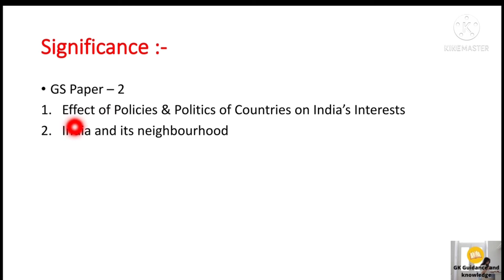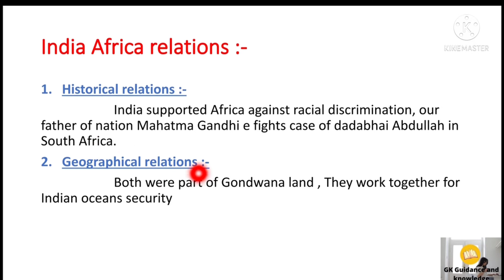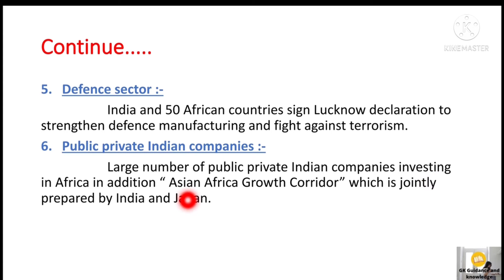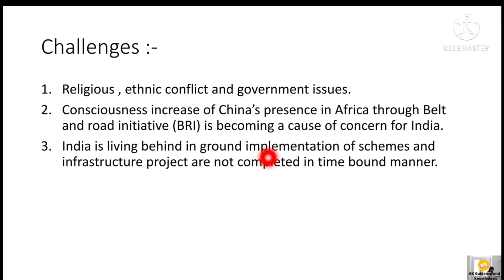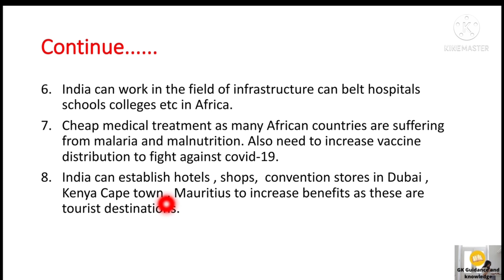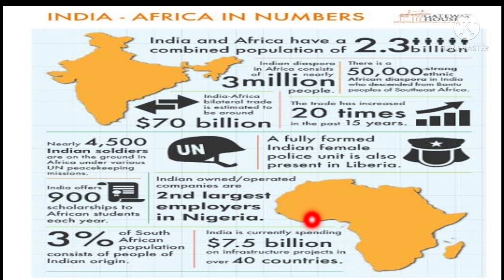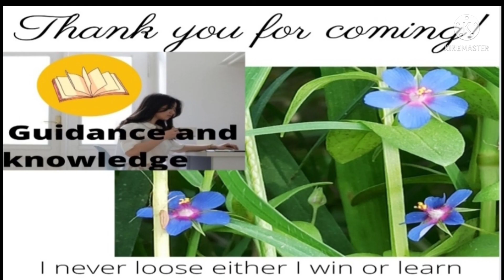India-Africa Relations, International relations for upsc in English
Hey guys
Our today's topic is India-Africa Relations, International relations for upsc in English full details about this topic is available in this video.
you can watch videos on this channel everyday in Hindi as well as in English for answer writing in UPSC, state PCS , EPFO , CAPF Assistant Commandmentand and any exam where current affairs and answer writing is asked you can easily connect with me and if you have any queries feel free to ask in the comment section.

UPSC
UPSC IAS Syllabus
UPSC Syllabus
UPSC Online
UPSC Exam
UPSC CSE 2021
Civil Preparation
UPSC Preparation
UPSC Motivation
Crack IAS
Crack UPSC
UPSC EPFO
EPFO 2021